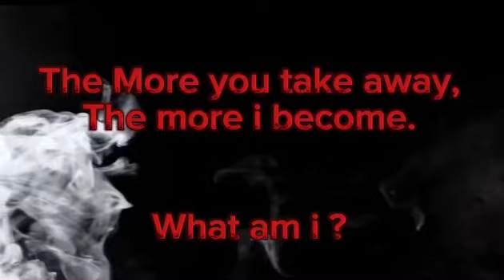September 3, 2024